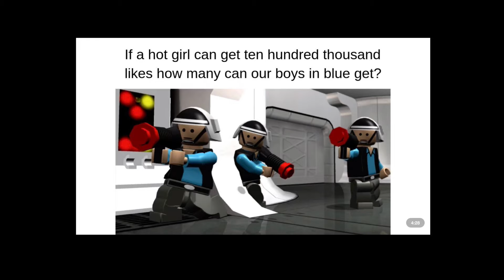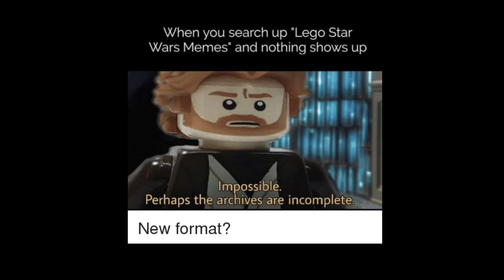LEGO Star Wars memes part 1